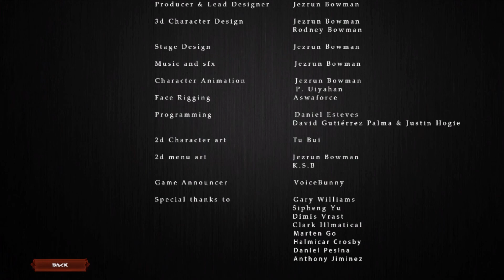KINGS OF KUNGFU - TAO LUNG #2